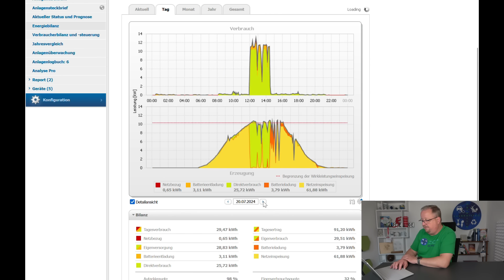Stromausfall durch Starkregen und Überschwemmung - Ersatzstrom im Ernstfall?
Unser beschauliches Quickborn schafft es ja selten in bundesweite Nachrichten. Aber über 70 Liter Regen pro Quadratmeter sorgten für Überschwemmungen und Stromausfälle. Kam unser Ersatzstrom erstmals zum ernsten Einsatz?

Die perfekte Ergänzung dazu bietet unser erstes Buch "Photovoltaik für Einsteiger"

Beide Bücher direkt bei Amazon bestellen

zum dynamischen Stromtarif von Tibber wechseln: Gib "gewaltignachhaltig" als Code ein und du erhältst 50 Euro Guthaben im Tibber-Store (z.B. für den Pulse) und wir erhalten eine Provision.

Unsere PV-Anlage: 20,56 kWp 44x IBC Polysol 270/285 Wp 10° aufgeständert Ost-West (-65°/115°) / 11x Astronergy 405 Wp Ost (-65°) / 10x Astronergy 405 Wp Süd (25°) - SMA STP SE 10.0 + STP 6.0 - Speicher LG Resu Flex 8.6 kWh - SMA EV-Charger - Ertrag PV: 615 kWh/kWp

Unser Balkonkraftwerk: 1,78 kWp 4x IBC-Module 445 Wp 90° an der Fassade Süd-Ost (-65°) - Speicher 3,2 kWh - Wechselrichter 600 W.

Unser Elektroauto: Tesla Model 3 Performance mit jährlicher Fahrleistung 15.000 km, davon 3000 km Langstrecke mit auswärtigem Laden.

Unsere Heizung: Wärmepumpe Vaillant arotherm plus VWL 75/6 A – Heizleistung bis 7 kW – elektrische Leistung bis 3 kW – Gasverbrauch bislang ca. 24.000 kWh.

Unser Wohnhaus: Atriumbungalow BJ 1983 unsaniert – 120 m² Erdgeschoss mit FBH – 40 m² Keller ungedämmt ohne Heizung – Dämmung Außenwand (42 cm Kalksandstein) 10 cm – Dämmung Flachdach 15 cm - Holzfenster mit Doppelverglasung aus 1983 - 2 Personen-Haushalt – Temperatur Wohnräume: 19-20° - Temperatur andere Räume 17-18° – Temperatur Keller 16-18° Heizlastberechnung: 8 kW. Gebäudeenergiebedarf: 160 kWh*m²*a